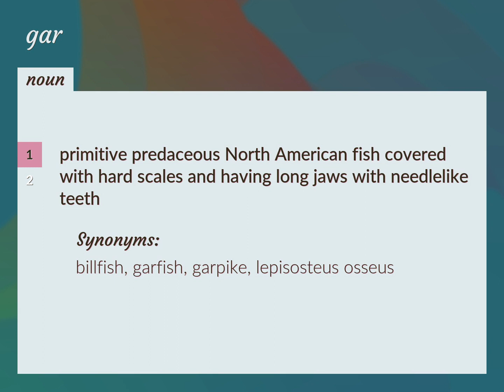Gar | meaning of Gar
What is GAR meaning?